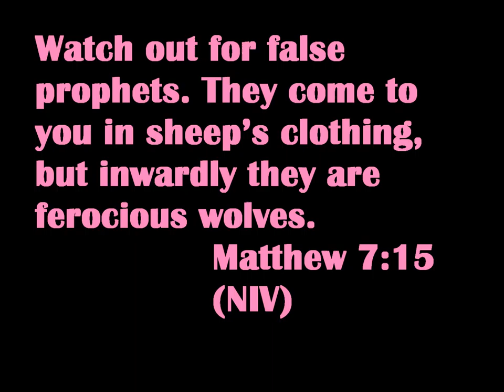New Orleans French Quarter #4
New Orleans French Quarter
Hey all, how is your 2019 going? Check out some of the places I missed out on but had the opportunity to walk pass.

Audubon Butterfly Garden and Insectarium: is on Canal Street. The place is in a Federal Building and you have to pass through security to enter. I went late and could only see the butterflies from the windows. It could take about three hours to explore this garden/insectarium. Check the hours before you go, especially if you are visiting New Orleans during the holidays. It is a good place to bring your kids, if you have any. I was intrigued by the insectarium as an adult so I am positive that children would enjoy visiting this insectarium.

If you are up for it, there is a cafeteria, Bug Appetit. It is full of culinary bug creations. At the garden/insectarium, you will get to learn about plenty of other bugs (like cockroaches) besides butterflies. Fun fact I discovered from research is that butterflies can taste with their feet. If you are crept out by the other bugs, maybe check out the Custom House instead. It is a beautiful Southern building.

The Fudgery: has good fudge and ice cream. I never tried it myself but that is what I read. You can try some samples before purchasing. This fudge place is not native to New Orleans but while you're there, why not try their fudge?

Edited using the Windows Live Movie Maker desktop app
Hello everyone. I am Natasha L. and I make videos to share my experiences. Come join me as I explore the East Coast of the United States, looking for tourist and local hot spots.